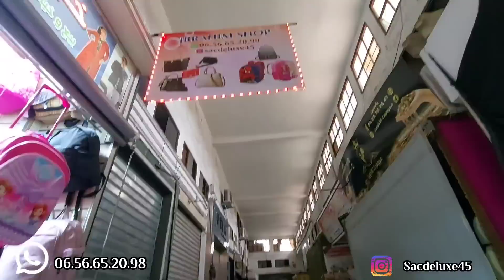💥تشكيلة روعة للدخول المدرسي🤩بنات وأولاد من قطعة حتى3القطع وباثمنة الدراوش+صيكان للسيدات سبور كيحمقو